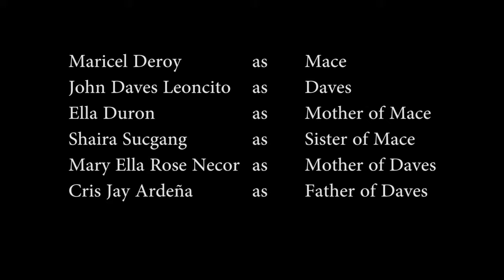Remembrance by BSED - English 4A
BSED - English 4A Batch 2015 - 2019 of Capiz State University, Main Campus Official Entry to the Annual SEM Film Festival.